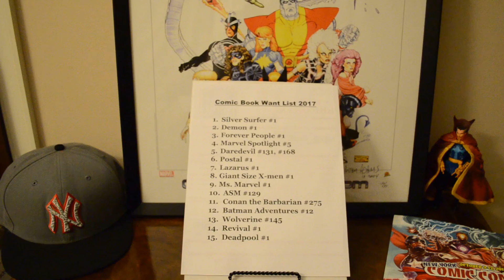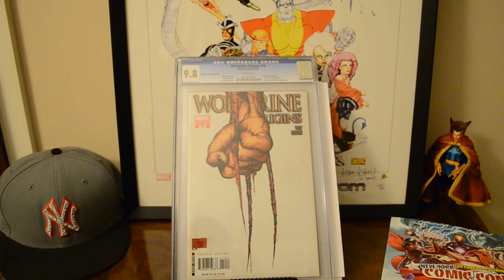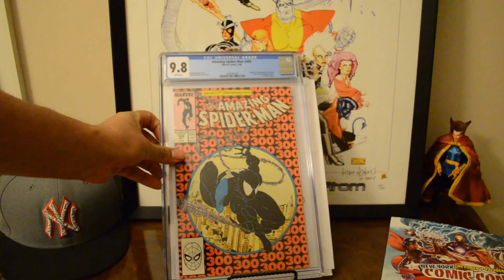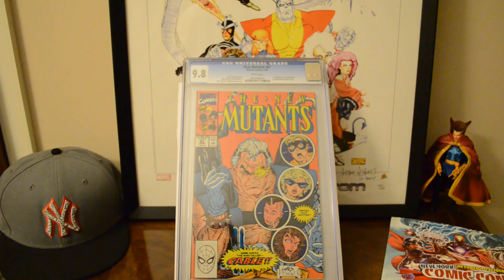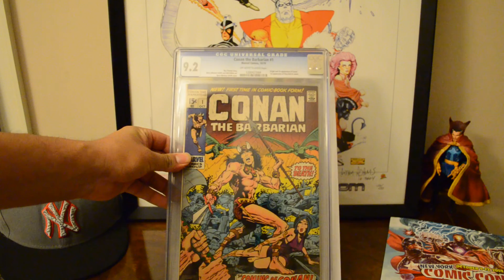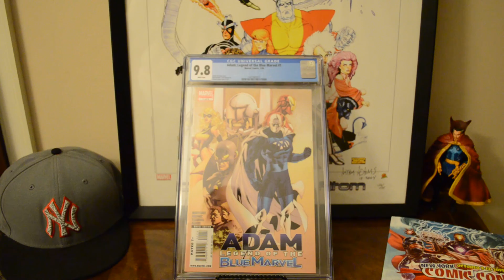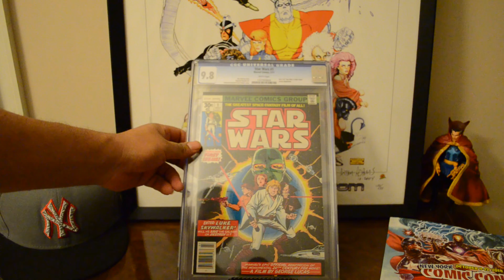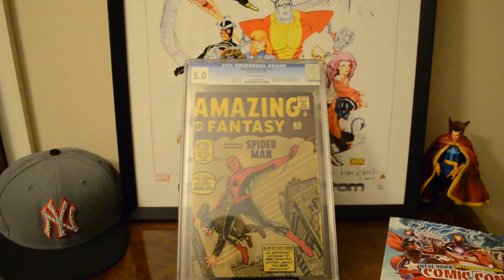My Top 25 CGC Comic Books 2016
These are the comic books in my Top 25 comic book collection.  It was a very hard decision to dwindle my collection down to 25 but here it is.  Please enjoy my Top 25 Comic collection.

Special SHOUT OUT to: tDizzle, fattie, RAGsmg!